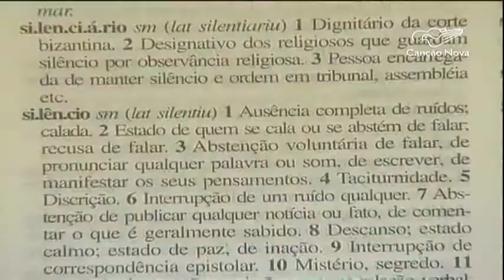Saiba como o silêncio pode ajudar você na Semana Santa - CN Notícias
A Semana Santa é um tempo de silêncio, não apenas de se distanciar do barulho do mundo. A Igreja orienta que é preciso fazer exercícios espirituais todos os dias, porque o silêncio e o recolhimento interior é um fecundo encontro com Deus.
Reportagem de Sidinei Fernandes, Adilson César, Railson Santos e Reginaldo Fernandes